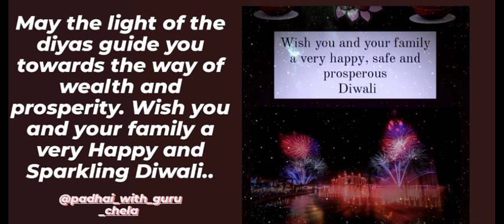HAPPY DIWALI : ROSHAN KREIN SABKI DIWALI